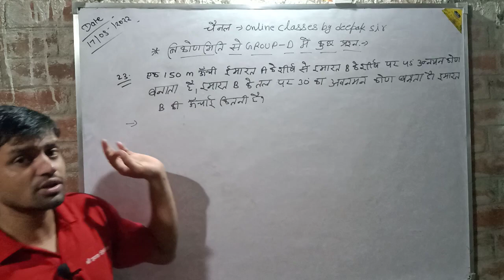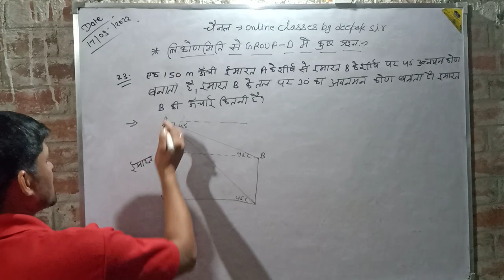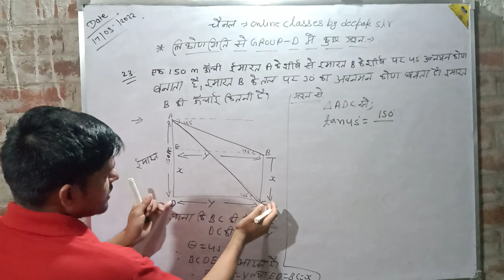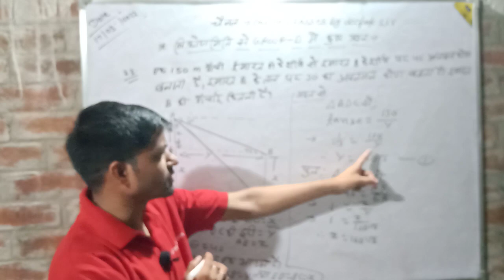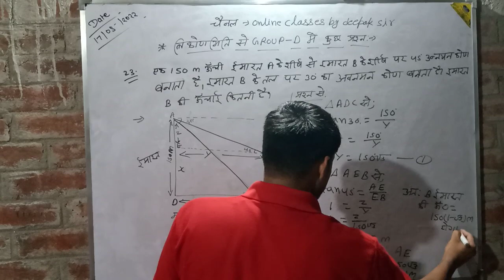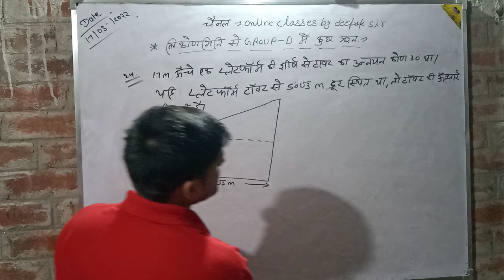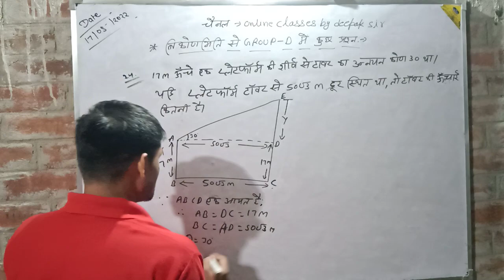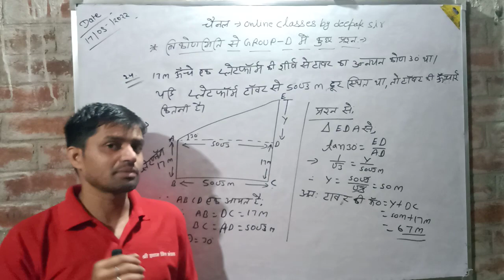त्रिकोणमितीय से आए group-d में कुछ महत्वपूर्ण प्रश्न all competitive exam के लिए भी महत्वपूर्ण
त्रिकोणमितीय से आए group-d में कुछ महत्वपूर्ण प्रश्न
all competitive exam के लिए भी महत्वपूर्ण
online classes by deepak sir #